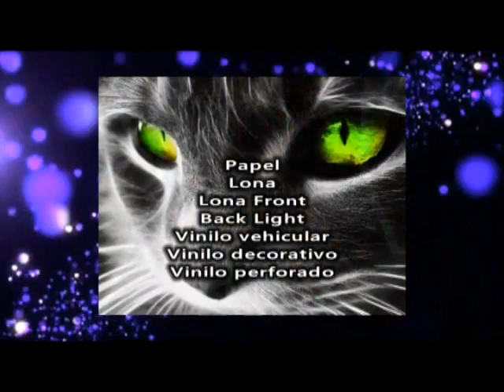programa Paralelo Turístico 512 bloque 2